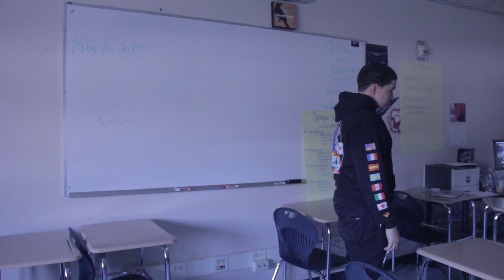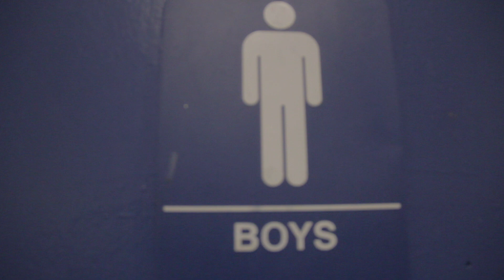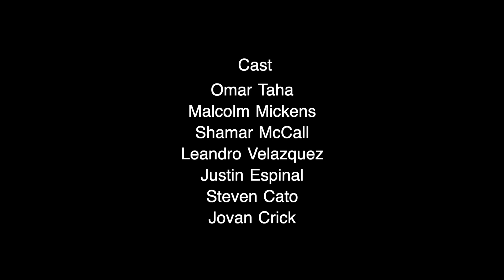Self Destruction by Rakeem